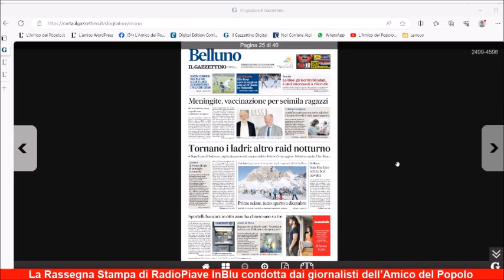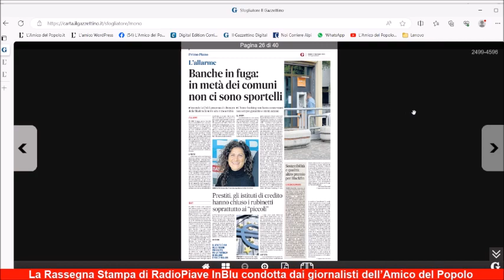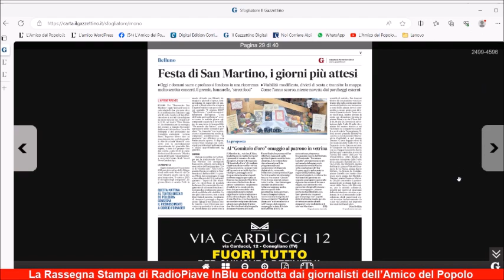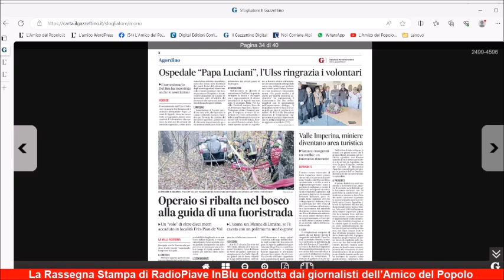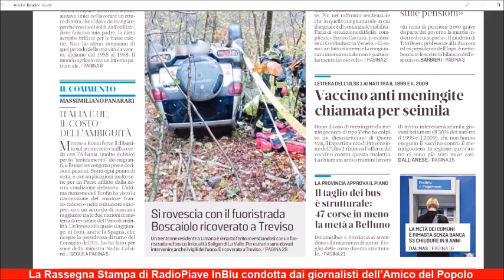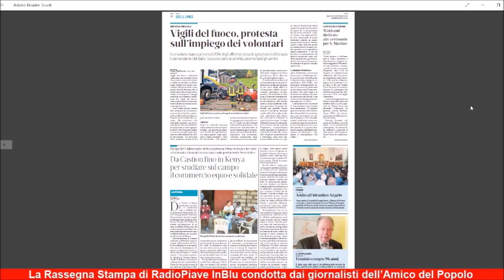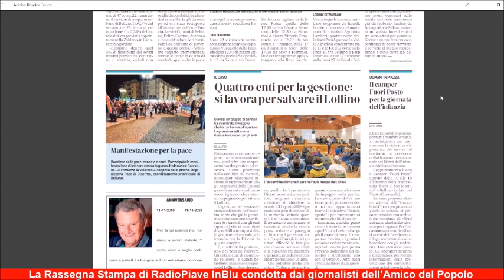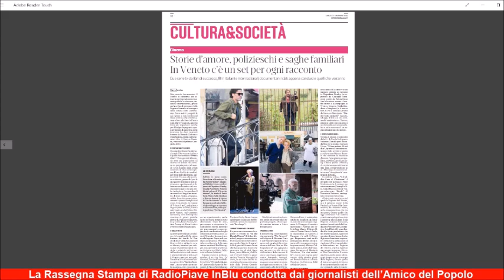Nuova serie di furti nel Feltrino La rassegna stampa di sabato 11 novembre 2023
Una nuova serie di furti nella notte in 5 attività del Feltrino, tra Busche e Anzù di Feltre. Il bottino recuperato dai ladri è stato modesto, notevoli invece i danni che sono stati provocati per entrare nei locali che sono stati presi di mira. Questa la notizia di apertura della rassegna stampa di RadioPiave inBlu di oggi, sabato 4 novembre, condotta dai giornalisti dell’Amico del Popolo (al microfono Carlo Arrigoni). Tra le altre news da evidenziare quella dell’apertura di una campagna vaccinale riservata ai ragazzi contro il rischio di contrarre la meningite dopo la presenza di alcuni casi in Veneto, di cui anche uno in provincia di Belluno. Da segnalare poi l’allarme lanciato dalla Cisl riguardo alla mancanza di sportelli bancari in molti Comuni del Bellunese e l’annuncio della festa di San Martino che coinvolgerà la città di Belluno nelle giornate di oggi e di domani. Ancora, i buoni dati del turismo fatti registrare nel Feltrino e l’apertura delle prime pista da sci a Cortina d’Ampezzo.